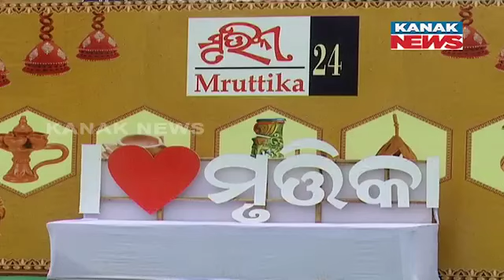Cyclone's Impact on Business | Artisans Concern Grow As Fair Duration Shortens In Bhubaneswar